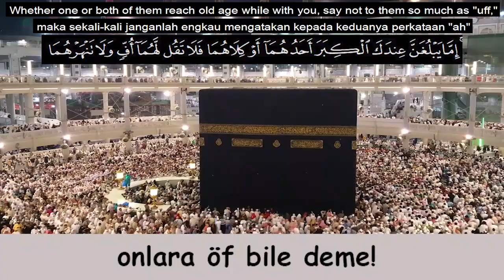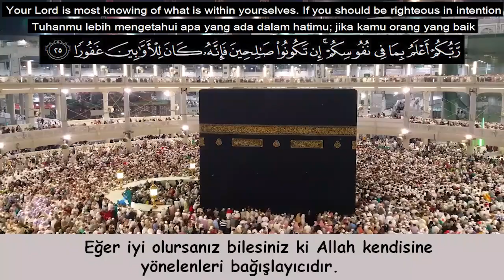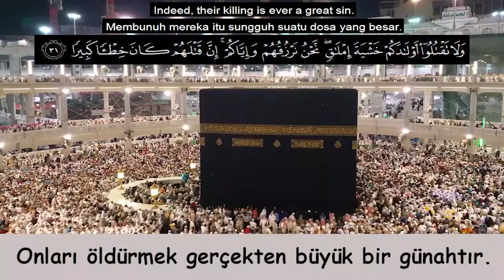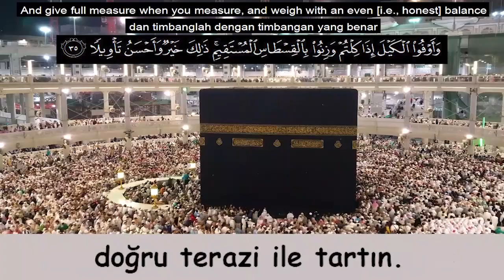Şeyh Yasser Salama (İsrâ Suresi 22-35)